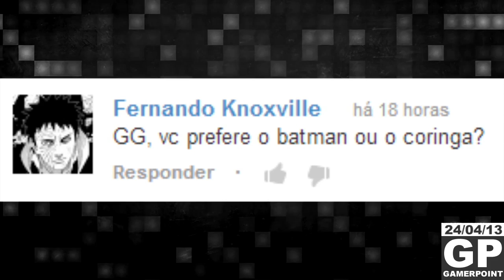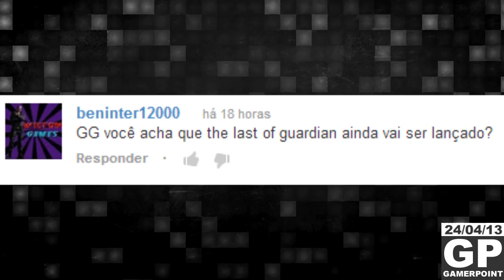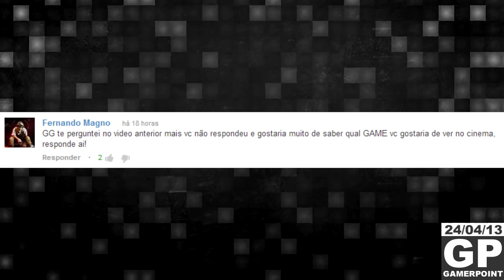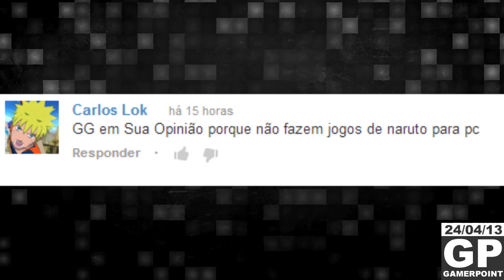Novo Xbox confirmado! / Call of Duty: Ghosts - Gamer Point